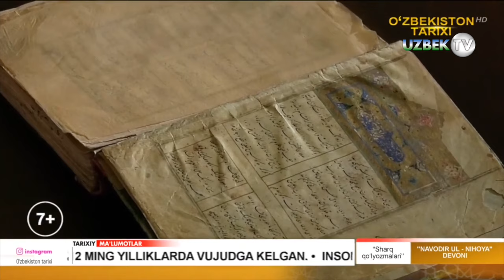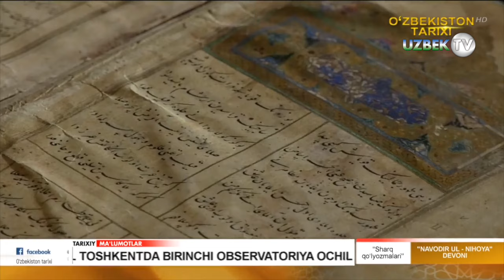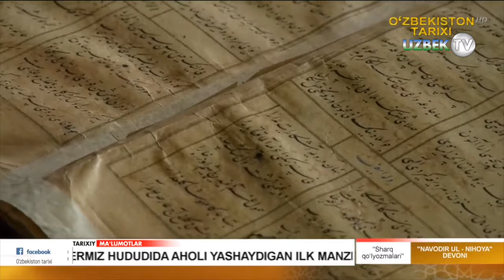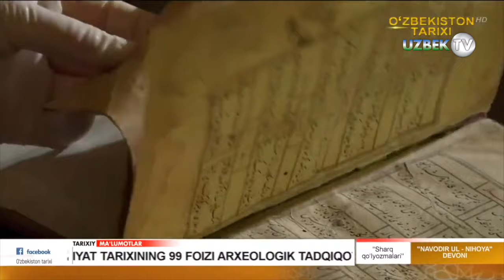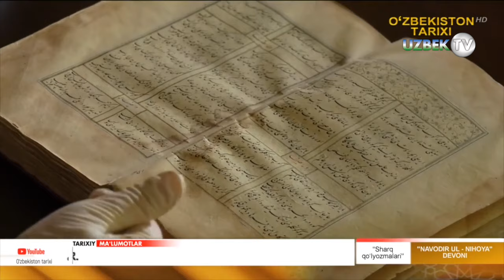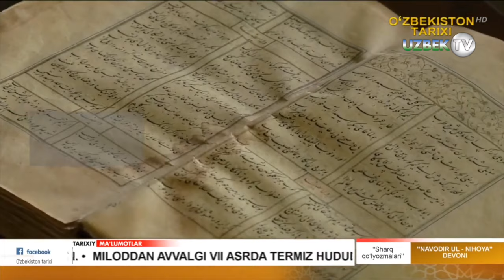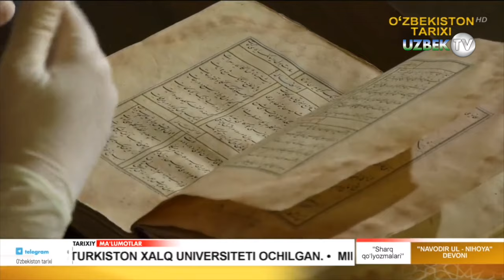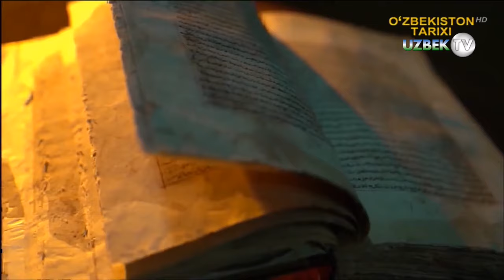Навоийнинг "Наводир ул-ниҳоя" девони ноёб қўлёзма асари тарихи. 1-қисм | Sharq qo'lyozmalari